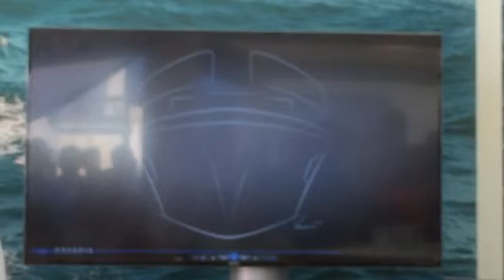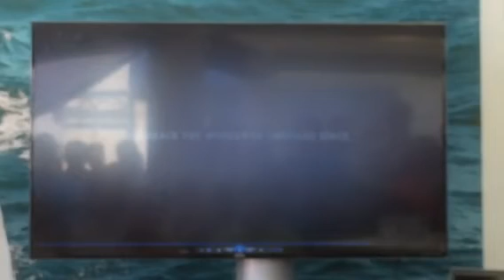Présentation du Projet DA10 par Bavaria - Yachting Festival de Cannes 2015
Au Yachting Festival de Cannes, le chantier allemand BAVARIA lance le teasing relatif au projet DA10, consistant dans le lancement d'une toute nouvelle gamme de vedettes mixtes mer-rivière à découvrir à partir de 1016 !